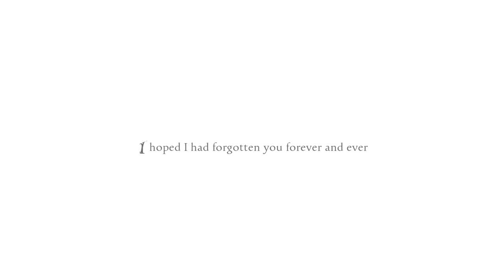anna lets play: with commentery ep.1 I love the door sounds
episode 1 of anna mind/horror game that I play. hope you will enjoy it.